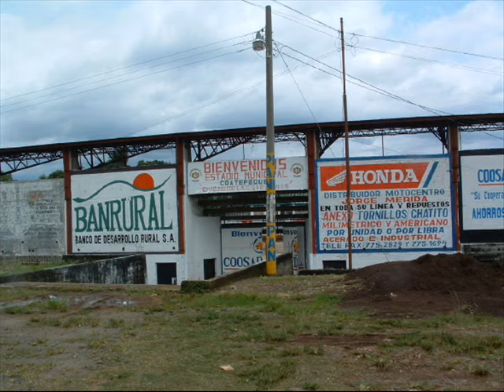CAMINANDO POR MI PUEBLO BARRIO SAN FRANCISCO 2004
Recorrido por el Barrio San Francisco Coatepepeque Guatemala en Octubre 2004.

Series Caminando por mi pueblo  en memoria de don Timoteo Wannam Maldonado